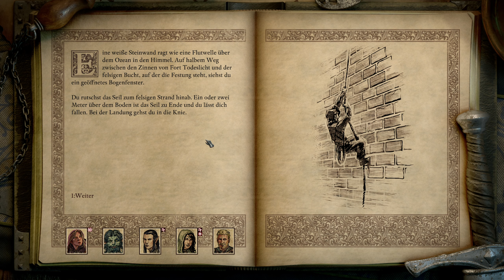Pillars of Eternity 2: Deadfire Let's Play ( Gameplay Deutsch )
Pillars of Eternity 2: Deadfire Let's Play German kommentiertes Gameplay von DerNerd (2021).
In dem von "DerNerd" gespielten Pillars of Eternity 2 Let's Play handelt es sich um die Pillars of Eternity II Deadfire - Obsidian Edition.

Critical Role Pack
Seeker, Slayer
Best of Winter
The Forgotten Sanctum
Explorers Pack
Rum Runner's Pack
Beard and Hair Pack
Scalawags Pack
The Deck of Many Things

Pillars of Eternity 2 Deadfire ist ein 2018 von Obsidian Entertainment veröffentlichtes cRPG.
Pillars of Eternity II ist der Nachfolger von Pillars of Eternity das 2015 veröffentlicht wurde.
Im Let's Play finden wir viele andere Character die sich unserer Gruppe anschließen und mit uns
dank des hervoragenden Combat Gameplay eine Menge Spaß haben.